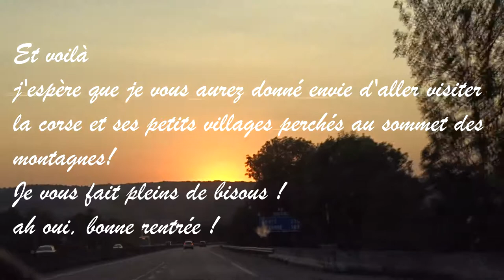SUMMER 2018 / Vacances Loukia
Hello Hello ! ֍

Loukia et moi sommes parties dans des endroits différents, et on s'est dit que cela pourrait être sympa de vous montrer ce que l'on a fait cet été!

On espère que la vidéo vous plaira, et si c'est le cas n’hésitez pas à mettre un petit pouce bleu.
On vous fait plein de bisous.

On film avec un canon Eos 750D
 Montage : Sony Vegas
 Retouche photos : Lightroom CC